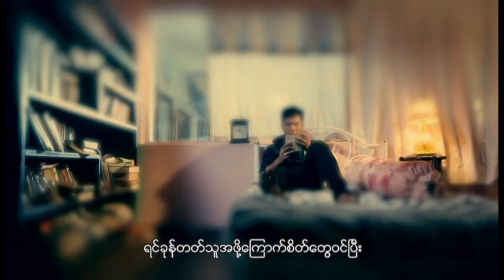Thar Dee Lu (သာဒီးလူ) တစ္ဆေတစ်ကောင်ကတဲ့ည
တေးရေး/ဆို - သာဒီးလူ
သရုပ်ဆောင် - နေဒွေး ၊ ဇန်သဲ (The Key) ၊ ကျော်ဝင်းမောင်
ဒါရိုက်တာ - နေထိုက်စိုး